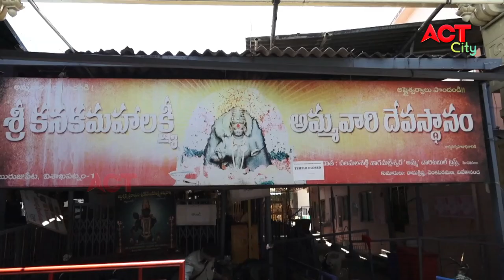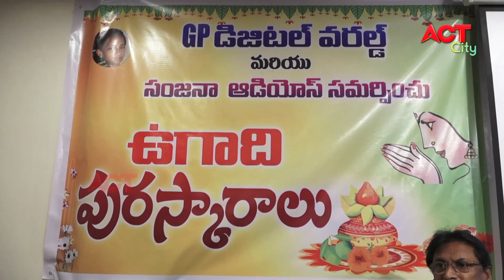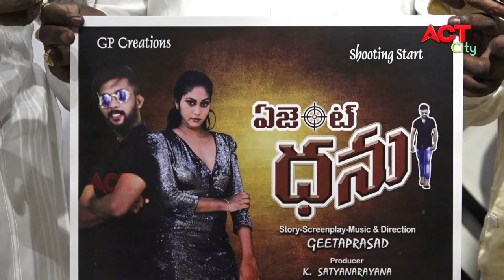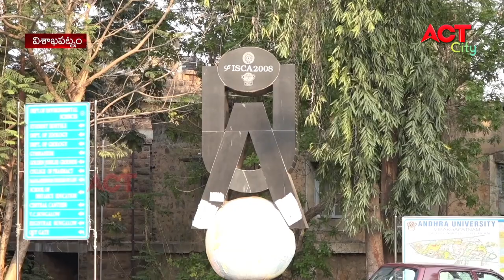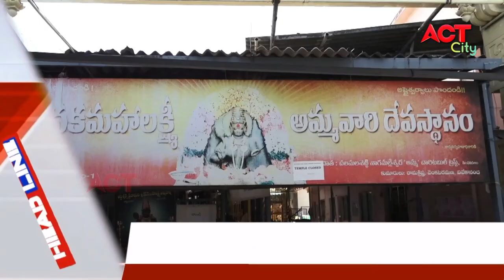MORNING ACT CITY VIZAG NEWS 13-04-2021